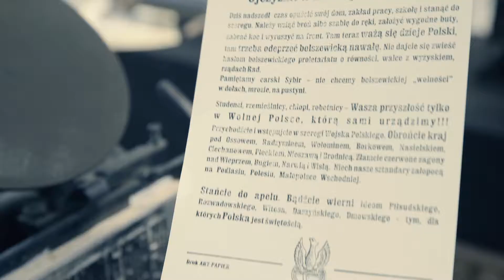Obchody 97 rocznicy Bitwy Warszawskiej 1920 r. w Zabkach